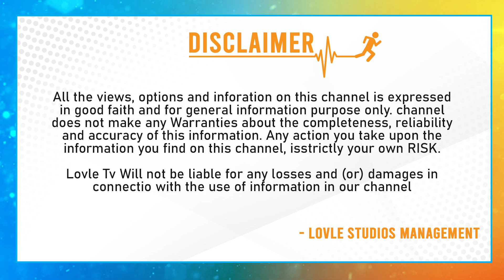ప్రభాస్ నిర్ణయానికి - Prabhas Shocking Decision | Prabhas Marriage | Prabhas Salaar Update | LovleTv